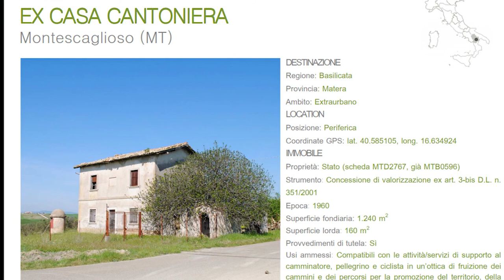Cammini e Percorsi - Casa Cantoniera a Montescaglioso (MT)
Le immagini dal drone della ex casa cantoniera a Montescaglioso, in provincia di Matera, uno degli immobili del secondo bando Cammini e Percorsi. Partecipa alla gara pubblica fino al 16 aprile 2018 per aggiudicarti la concessione di un edificio dello Stato da trasformare in luogo di accoglienza per bikers e camminatori. tutto su